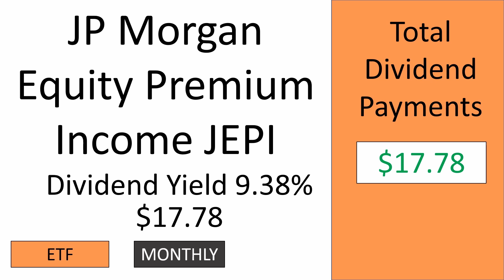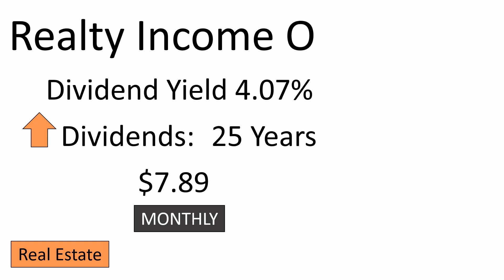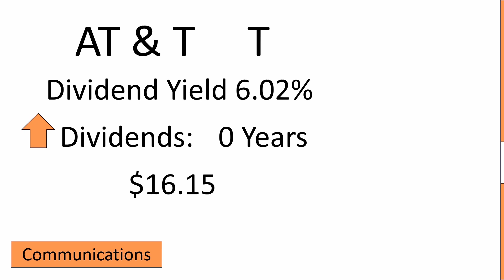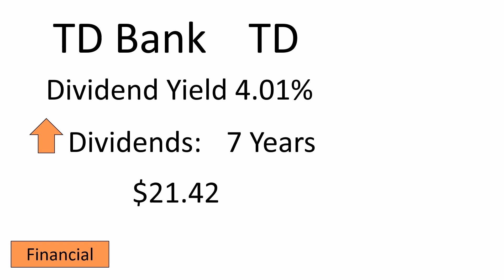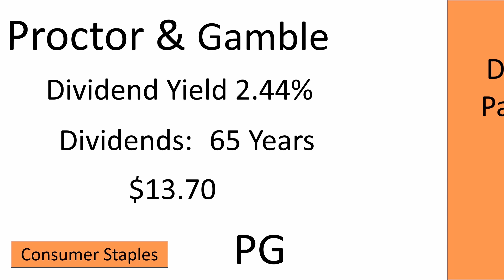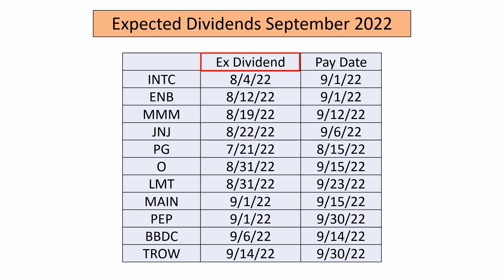August Dividend Payments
In this video, I'll share all the dividend payments we received in the month of August and give you a sneak peek as to what we are expecting in the month of September.

If you are new to my channel, I love investing in dividend paying stocks! I'm so motivated and inspired by other dividend investors and their success, that I thought I'd share my journey too! I'm researching for my own portfolio so I might as well share what I find with all of you so we can work toward financial freedom and creating a passive income stream together! :)

I'm not a financial advisor, so the content I share is from my own research and experience as I work toward financial freedom.

You'll notice that I use the resources over at Seeking Alpha ALL the time! It's really my favorite place to do my research for investing and also provides the data needed to create the videos I share with you all. Feel free to use my link if you'd like

Now we all need a way to track those dividend payments that are coming in, take a look at The Dividend Tracker, you may find it as helpful as I do!

And if you are looking to start a simple easy to use Brokerage Account and receive a free stock, you can try Robinhood

Stay hopeful and Be Well!

The Hopeful Investor
XOXO